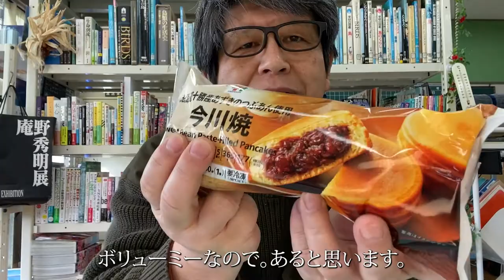セブンイレブンの今川焼を買ってきて一晩自然解凍したら、袋がすごいことになった！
甘いものが好きなもので、ついセブンイレブンの今川焼を買ってきてしまいました。
自然解凍して食べようと思って一晩おいておいたら…袋がすごいことになってしまいました。

よかったら、ご覧ください。標高1165mの今川焼の袋です！！

関連リンク（あらためてパッケージをみるとこんな感じ）